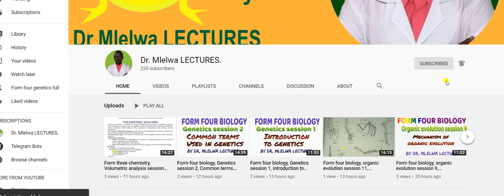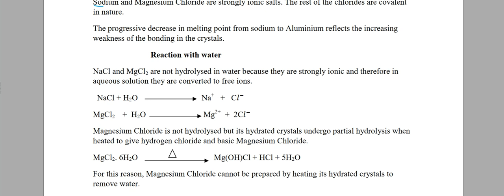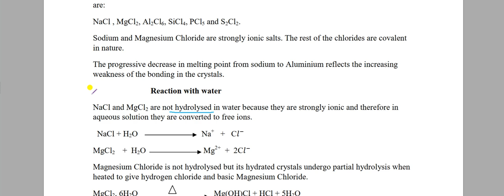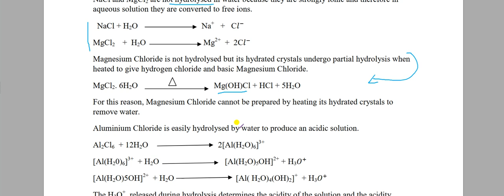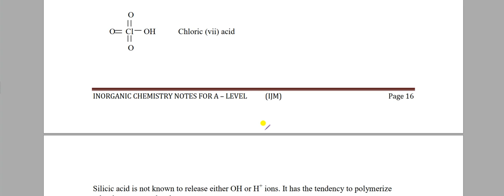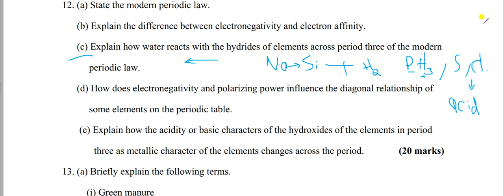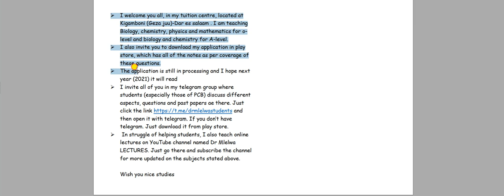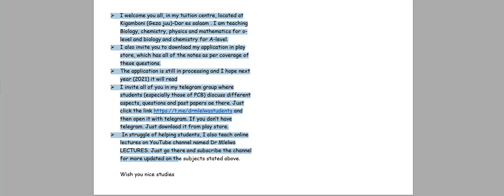FORM 5 AND 6,INORGANIC CHEMISTRY,CHROLIDE.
===IT IS OUR HOPE THAT YOUR ENJOYING OUR PERIODS IF ELSE PLEASE JUST COMMENT===